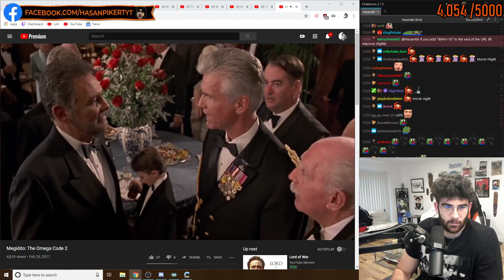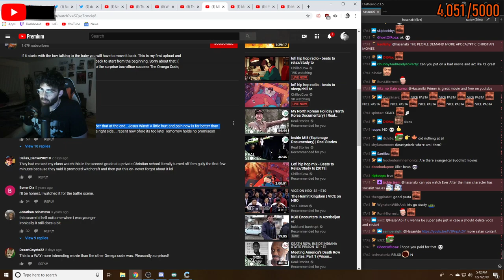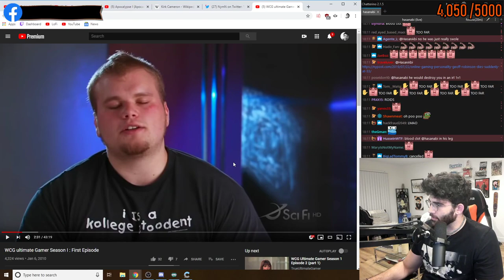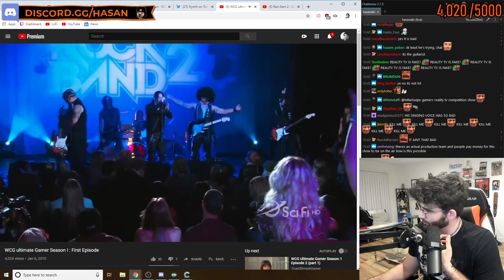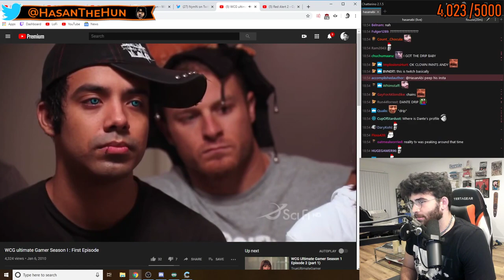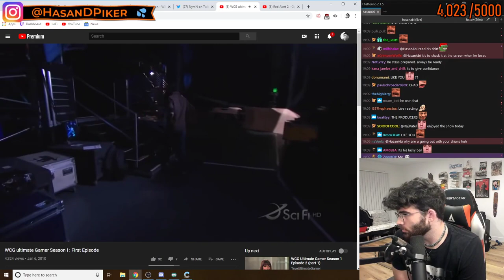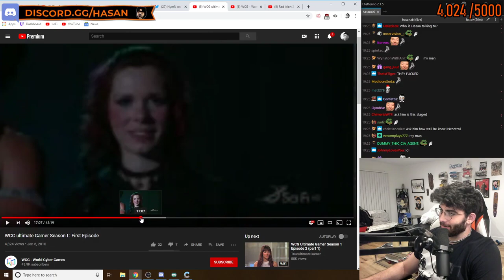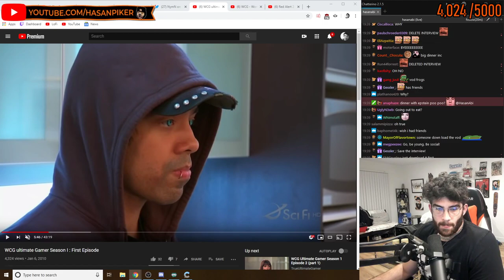2/2 HasanAbi December 7, 2019 – Megiddo: The Omega Code 2 (christian movie), WCG Ultimate Gamer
"MEGA DOO DOO ARMAGEDDON MEMES"
streamed on 7/12/2019

Chapters:
0:00 Starting Soon

1:52:10 Watching Left Behind (2000) by Kirk Cameron

ㅤ